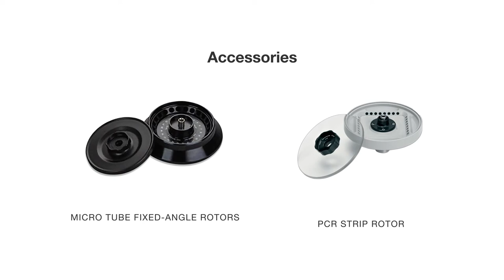Easier Sample Separation with Esco Versati™ Micro Centrifuge | Esco Scientific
Micro centrifuge is a compact-sized centrifuge used for the separation of microliter samples.

Features of Versati™ Micro Centrifuge:
✔ Electrogalvanized steel exterior with Isocide™ antimicrobial coat
✔ Big rotary knob and buttons
✔ Safety lid design
✔ Emergency switch
✔ Various rotor types

Separate heterogeneous mixtures easily and safely with Esco Versati™ Micro Centrifuges!